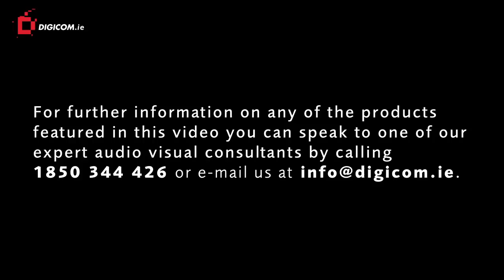Polycom Integration with Microsoft from Digicom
Sean Holohan from Videnda Distribution talks about Unified Communications and Polycom's integration with Microsoft Lync. Polycom conferencing for Outlook can integrate seamlessly with Microsoft. He also demonstrates the latest Director Camera Technology from Polycom for voice tracking technology.